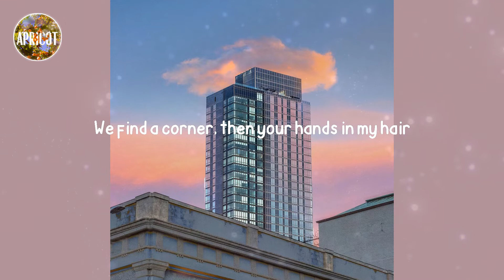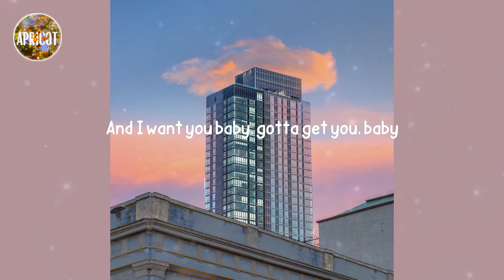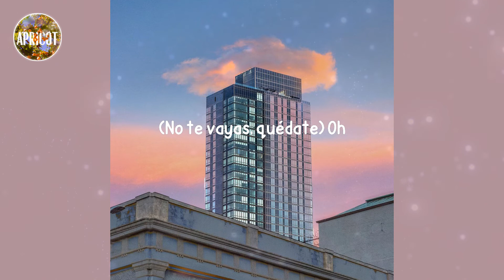Camila Cabello - Don't Go Yet (Lyrics)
Lyrics Don't Go Yet - Camila Cabello:

I'll replay this moment for months
I wrote all your lines and the script's in my mind, and
I imagine myself in satin, the room was platinum and gold
I, dance and catch your eye, you'll be mesmerized, oh
Baby, don't go yet, 'cause I wore this dress for a lil' drama
Come along
La-la-la-la-la-la-la-la (Don't go yet)